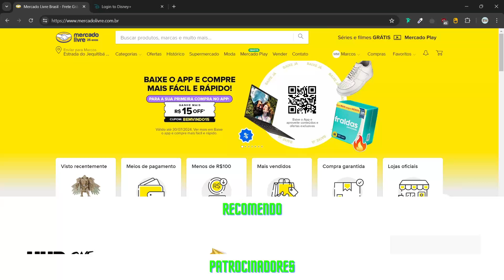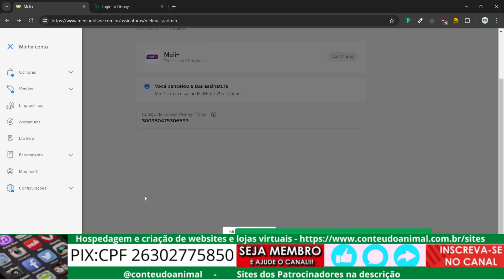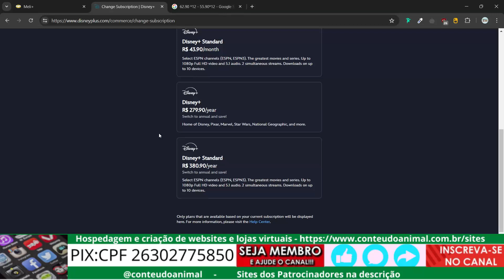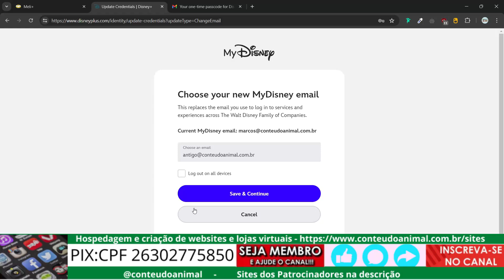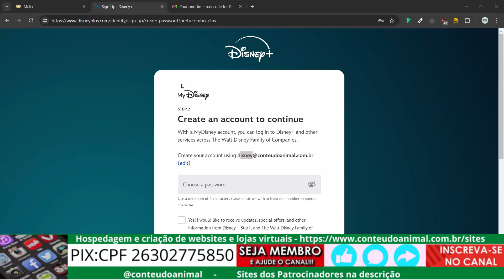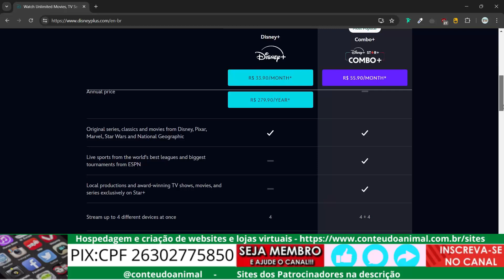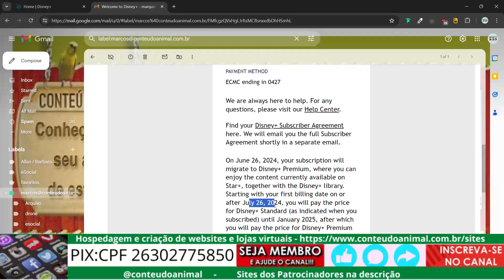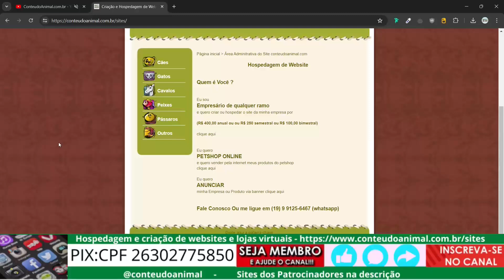cancelando meli+ e usar a mesma conta para assinar o disney combo+ no mesmo dia antes de 26/junho/24